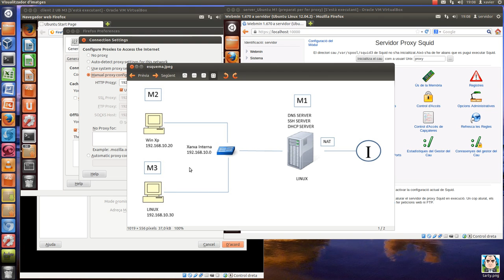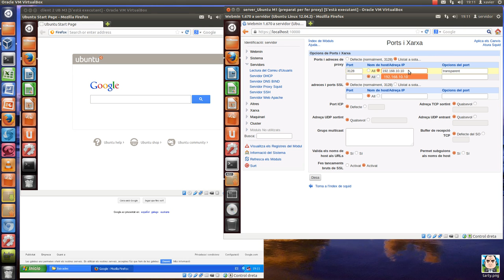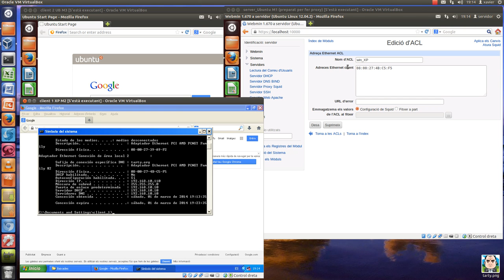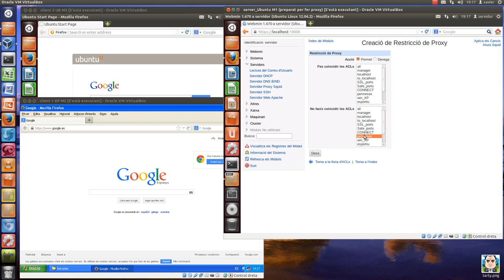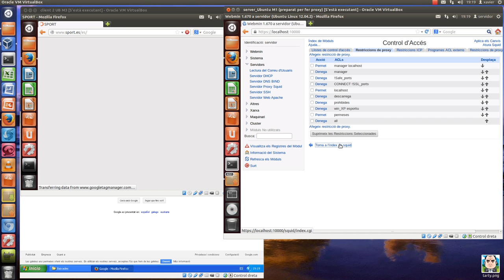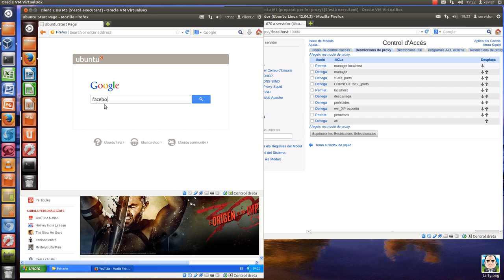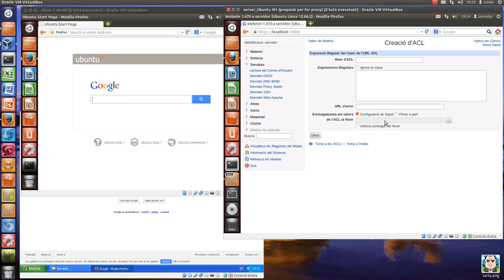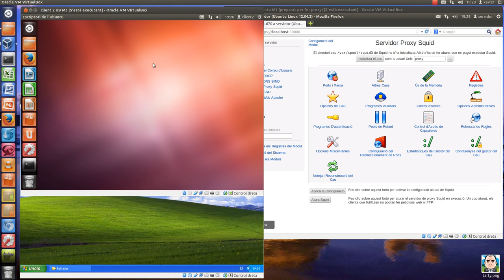Proxy_02: Configuració i Proves Proxy webmin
Partint d'una petita xarxa, configurem el servei de Proxy a través del webmin, definint diferents regles (acl) i la seva posterior aplicació en les restriccions del proxy.